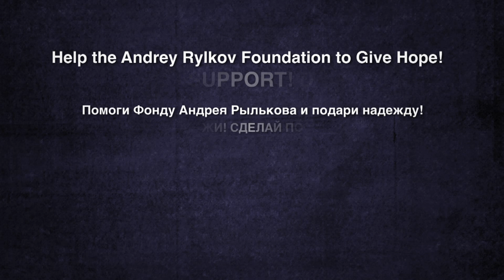ROSS BELL: Support the Andrey Rylkov Foundation!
The Andrey Rylkov Foundation is the only organization providing needle exchange for drug users in Moscow. Our mission is to promote and develop humane drug policy based on tolerance, protection of health, dignity and human rights.  Please help the Andrey Rylkov Foundation to give hope! Learn! Support!

Помоги Фонду Андрея Рылькова и подари надежду!
Узнай! Поддержи! Сделай пожертвование!